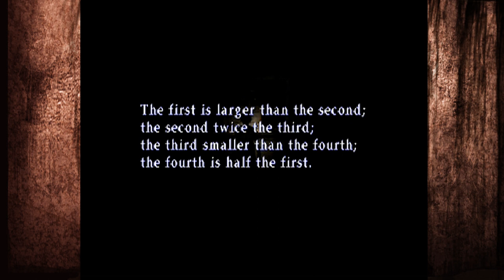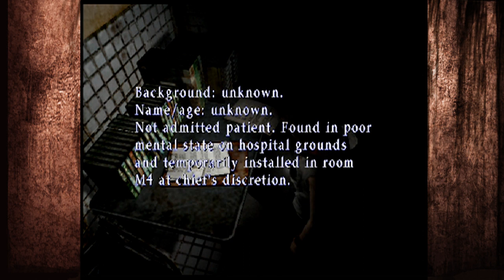Two Best Friends Play Silent Hill 3 (Part 12)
Get out of our nurse break room! We're talking about monster nurse stuff!